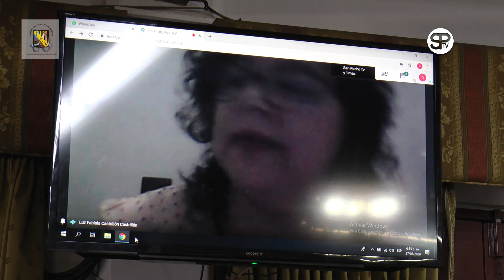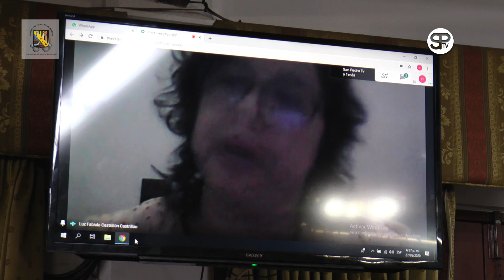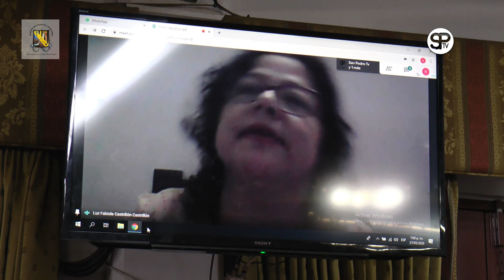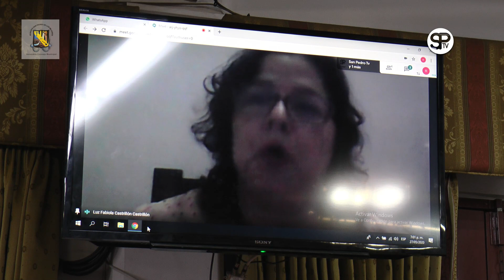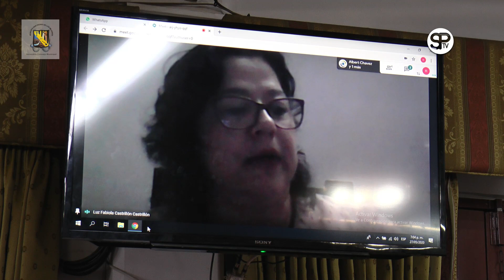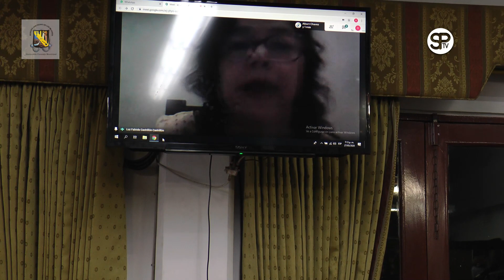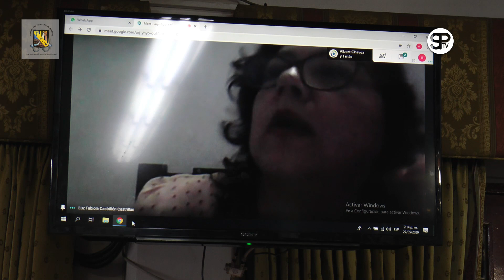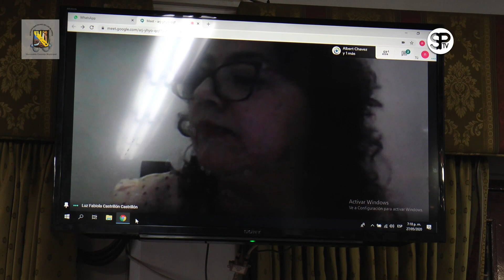Sesión Plenaria concejo mayo 27 de 2020